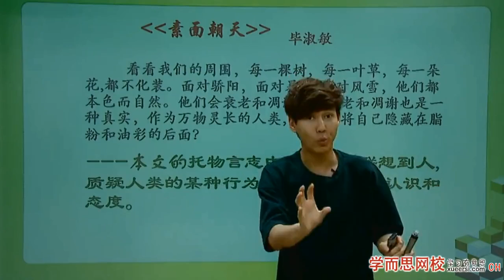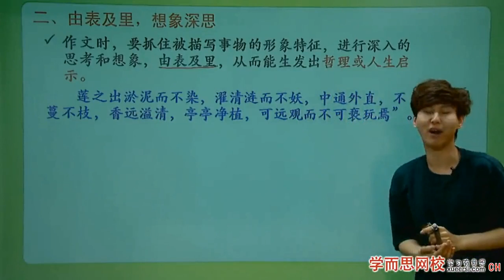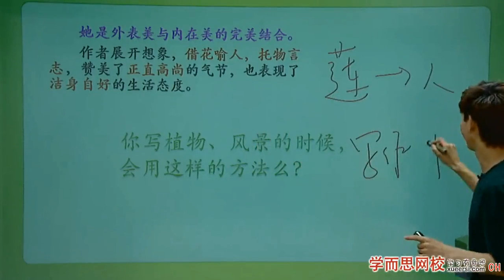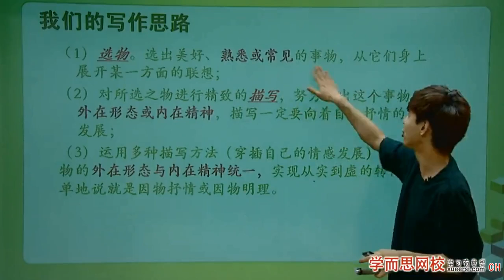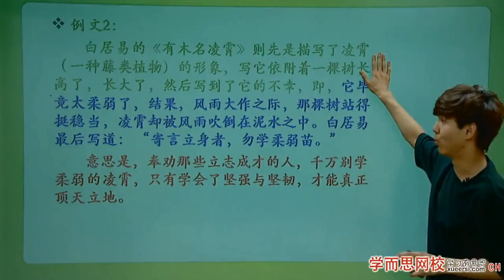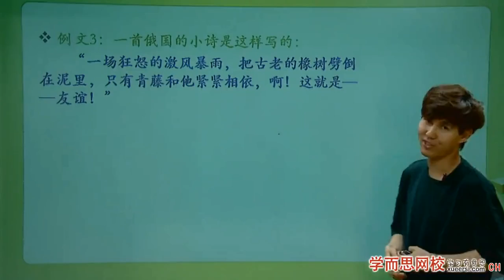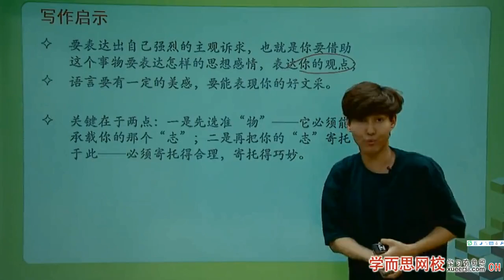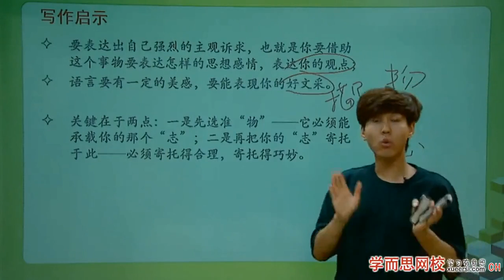【作文】托物言志（二）第3段